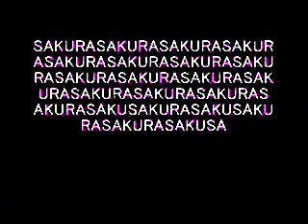Bubblegum head SAKURA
SAKURASAKURASAKURA